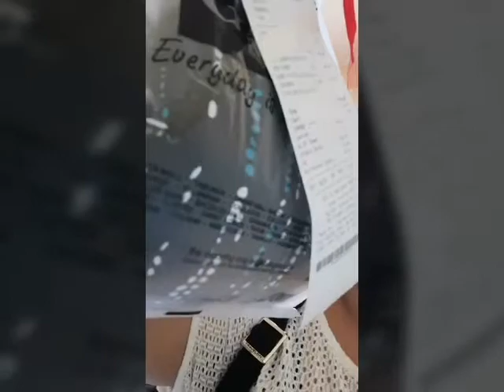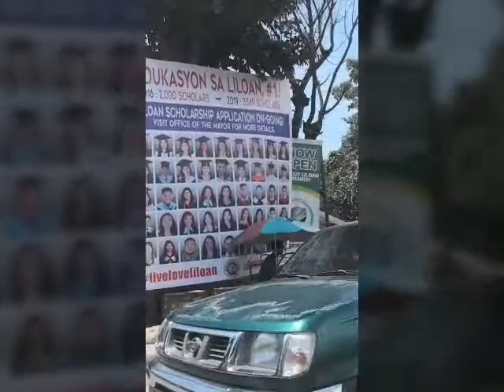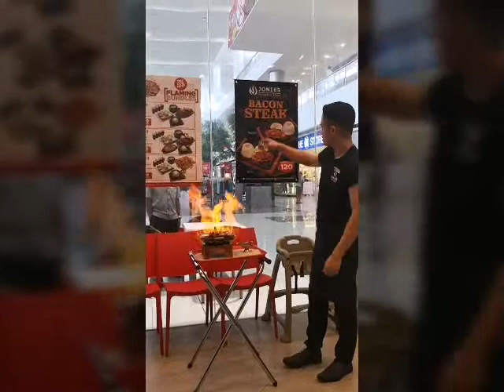EARLY MOTHERS DAY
Created by hello everyone today is mothers day happy mothers day to all the mothers in world VideoShow